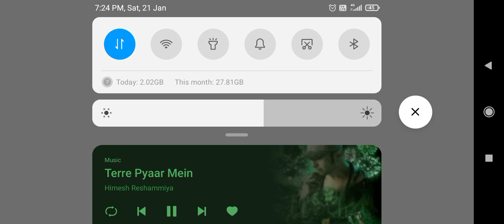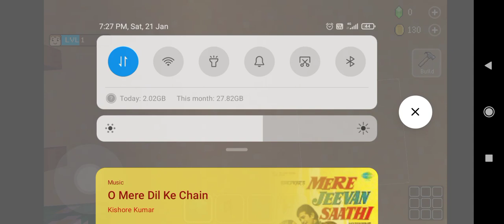21 January 2023(1)